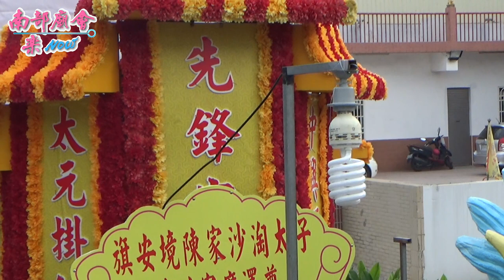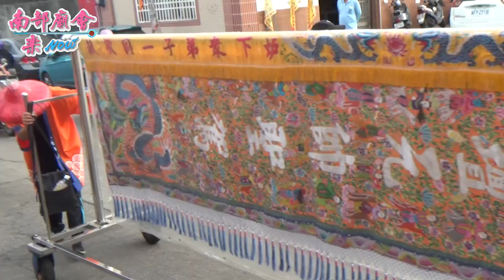10／17(六) 【先鋒官旗津太元壇慶讚】高雄旗津中洲中興堂沙淘太子謁祖進香回駕遶境